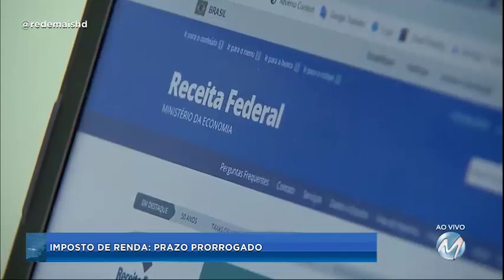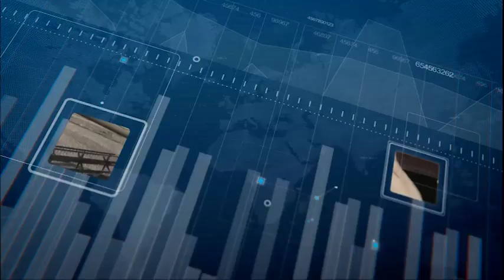Mais Notícias: Governo de Minas volta atrás e exclui três mortes por coronavírus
A edição do Mais Notícias desta quinta-feira (2), mostra que, diferente do que foi anunciado pela Secretaria de Estado de Saúde (SES), não há mortes por coronavírus em Contagem, na Região Metropolitana de Belo Horizonte, em Juiz de Fora, na Zona da Mata, e em São Gonçalo do Rio Preto, no Vale do Jequitinhonha.